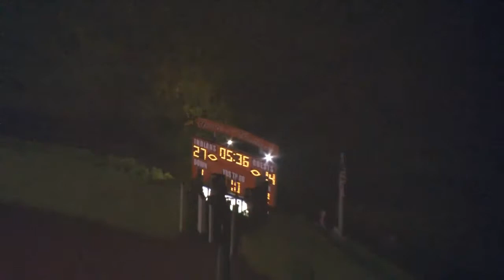Sky 8 highlights: No. 8 Scappoose blows out La Salle Prep 64-28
Sky 8 highlights: No. 8 Scappoose blows out La Salle Prep 64-28 on Oct. 26, 2018.